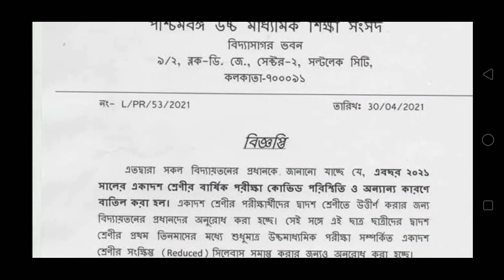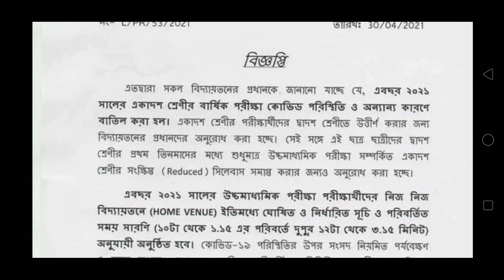বিরাট সুখবর! উচ্চমাধ্যমিক ২০২১ নিজের স্কুলে হবে// একাদশ শ্রেণীর পরীক্ষা বাতিল// HS exam 2021/ /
HS exam and class 11 exam news,,,,